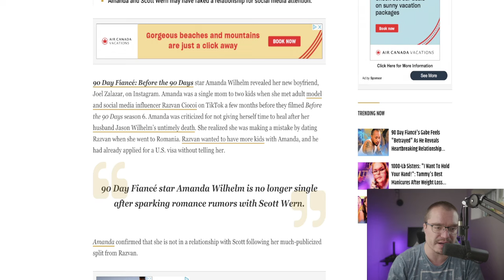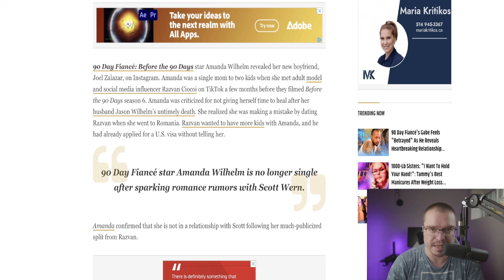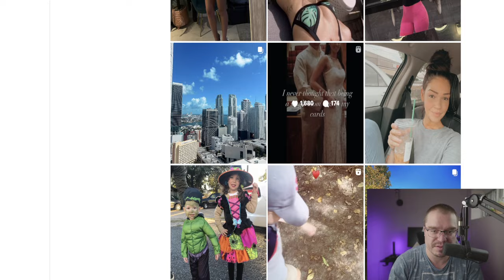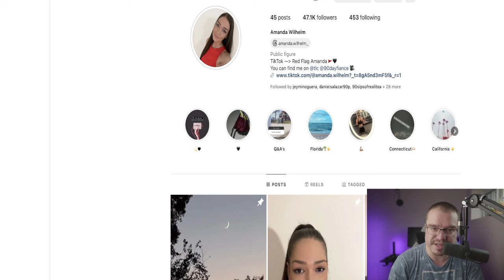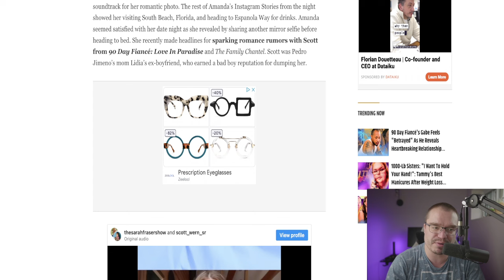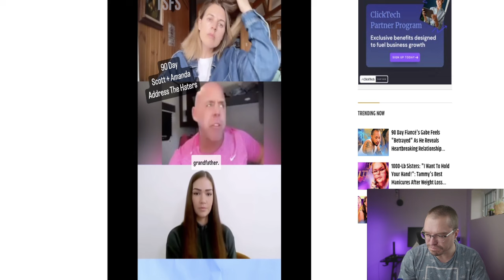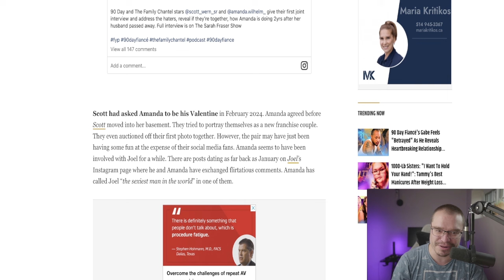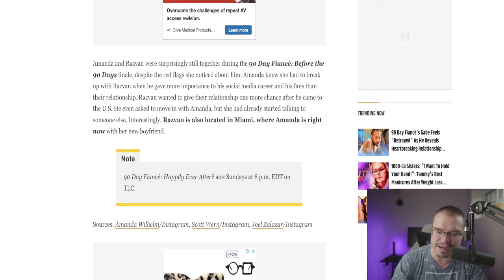90 Day Fiancé: Amanda Reveals New Man Joel Salazar After Scott Wern Rumors!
90 Day Fiancé: Amanda Reveals New Man Joel Salazar After Scott Wern Rumors!